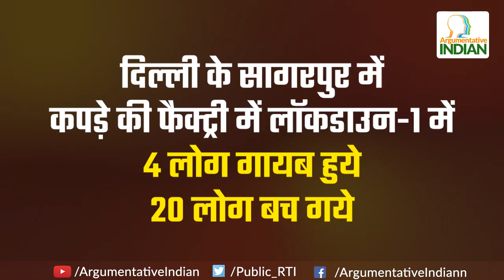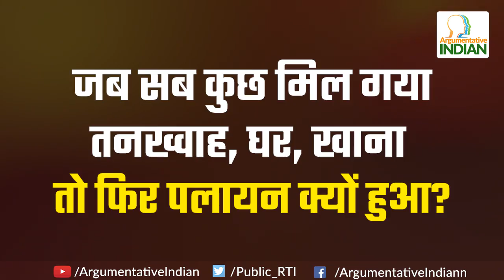The Cunning Chronology of Labour Exodus | सोचो क्यों हो रहा है पलायन?